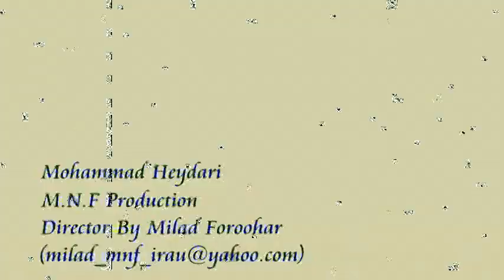MNF Mohammad Heydari (M.N.F Production)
Director By Milad Foroohar